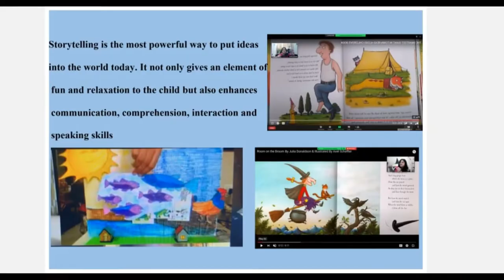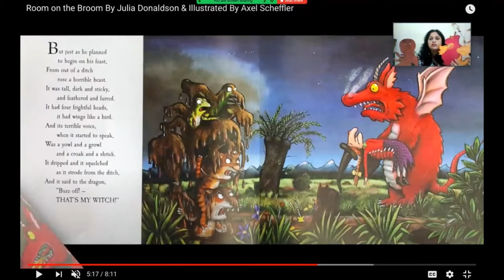TICKLY TALES STORY TELLING SESSIONS- PRE PRIMARY DEPARTMENT, APEEJAY SCHOOL, FARIDABAD